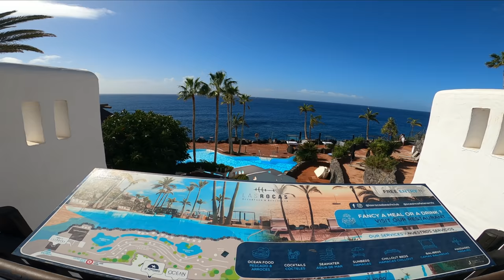TENERIFE - SUNDAY WALK ON THE PROMENADE - 27.12.2020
Hello Guys, today we will walk from Puerto Colon to Monkey Beach, it is sunny and the weather is good. A little windy but perfect for walking and enjoying these beautiful views.

Hallo Leute, heute werden wir von Puerto Colon nach Monkey Beach laufen, es ist sonnig und das Wetter ist gut, ein bisschen windig, aber perfekt zum Spazierengehen und um diese schöne Aussicht zu genießen.
JEDE KLEINE SPENDE HILFT MIR MEINE ARBEIT FORTZUSETZEN.